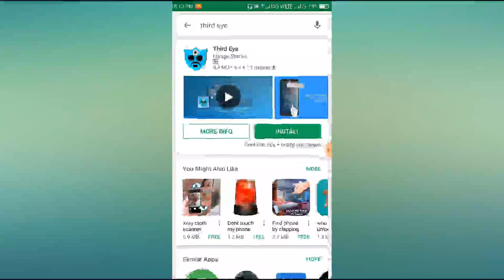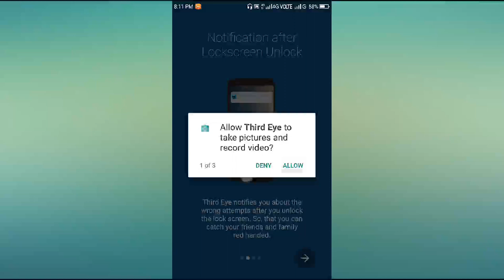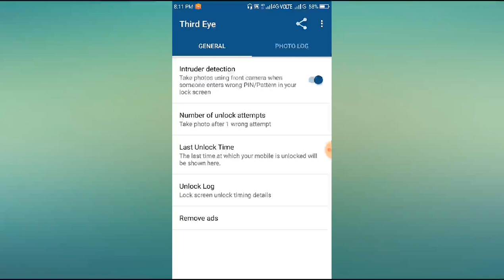How to know who tries to unlock in my phone in Assamese || unlock mobile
How to know who tries to unlock in my phone in Assamese || unlock mobile who tried

Kenekoi janim kone mobile unlock koriboloi khojisil

# Who tries to unlock in my mobile.

Gf ক video call নকৰাকৈ চাওক কত কি কৰি আছে

YouTube ৰ কেনেকৈ টকা উপাৰ্জন কৰিব পাৰি